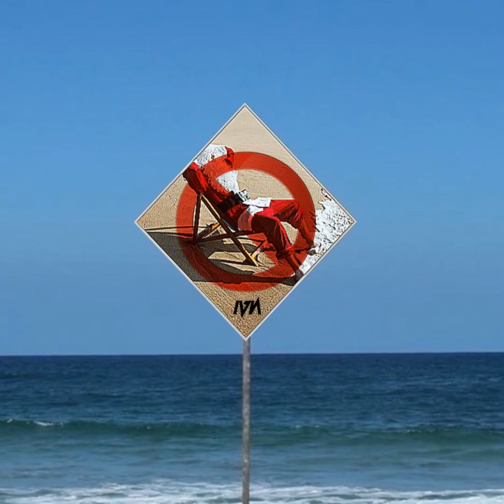No Break B!tch - IVN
🔥❤️‍🔥• Bienvenidos/as A B£∆K √IP •❤️‍🔥🔥

🎬Si Te Gusta Este Tipo de Contenido &
Quieres Ayudarnos A Seguir Mejorando🎬

😜Para Que La Familia Siga Creciendo😜

   Para No Perderte Ninguna Notificacion

   Para Ayudarnos A Llegar A Más Gente

🗣️🗣️🗣️•COMENTA & COMPARTE•📨📨📨

🤪🤪🤪🤪 }{1.000 GR∆CI∆S}{ 🤪🤪🤪🤪